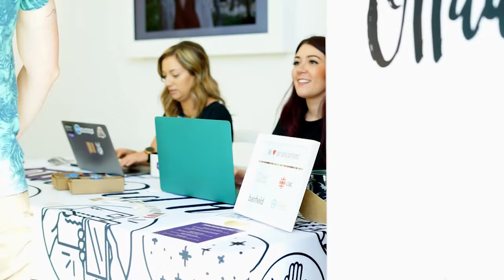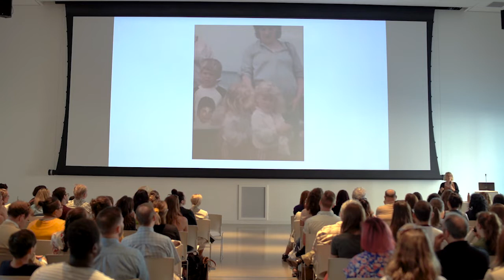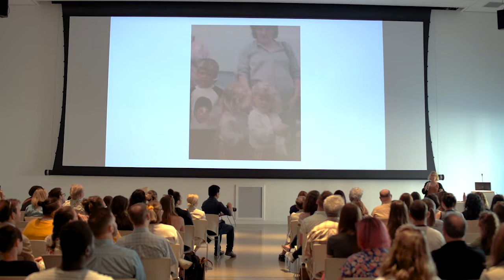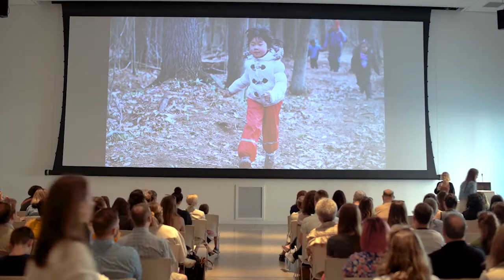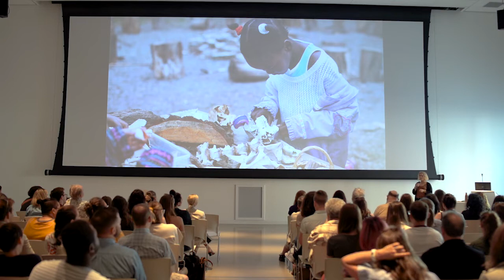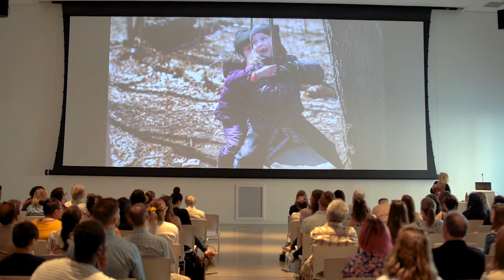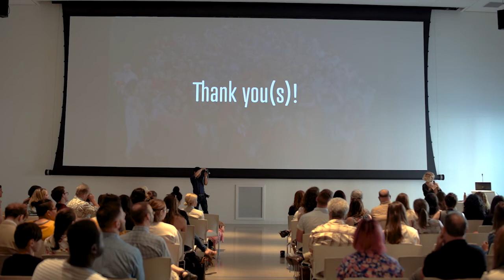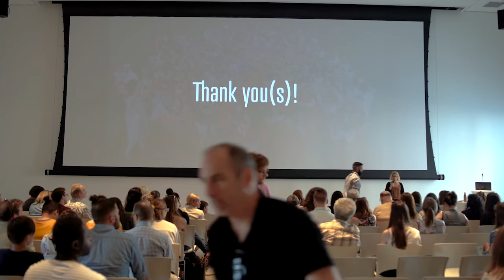Marlene Power: Discovery of Wonder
Exploring how outdoor play and a relationship with nature can support children?s (and our inner child?s) innate curiosity.

Marlene Power at CreativeMornings Ottawa, June 2019. Free events like this one are hosted every month in dozens of cities. Discover hundreds of talks from the world's creative community